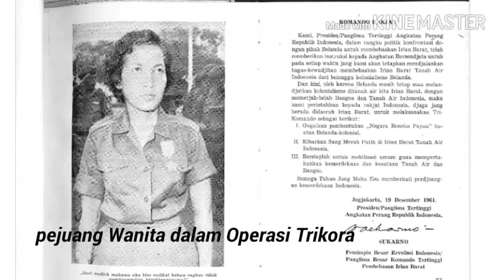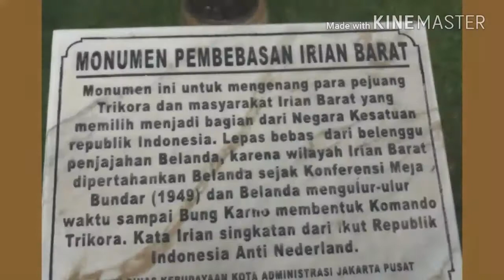" Kembalinya irian barat ke pangkuan ibu pertiwi " 1 mei 1963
Operasi Trikora 19 des 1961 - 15 agustus 1962,PEPERA 1969,1 mei 1963 penyerahan